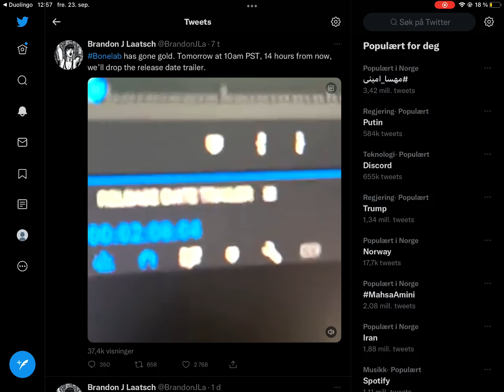BONELABS IS COMING OUT IN 14 HOURS!!!